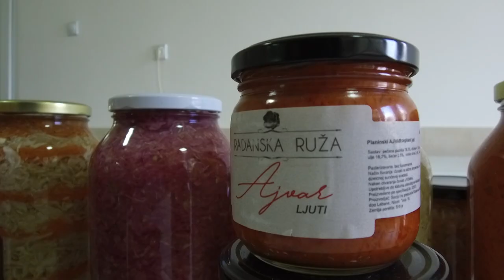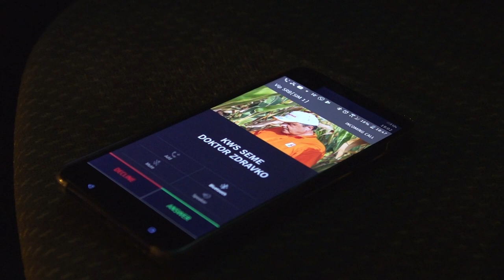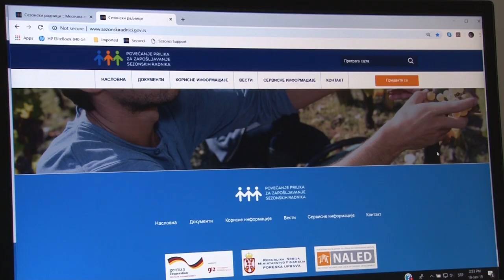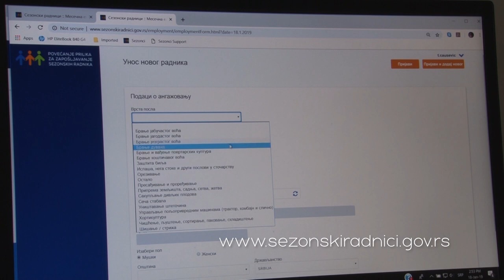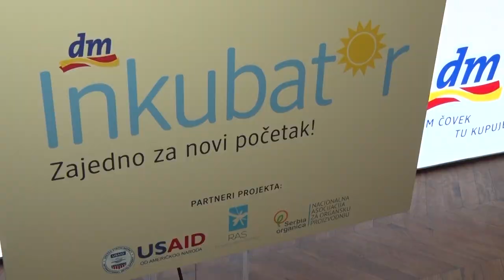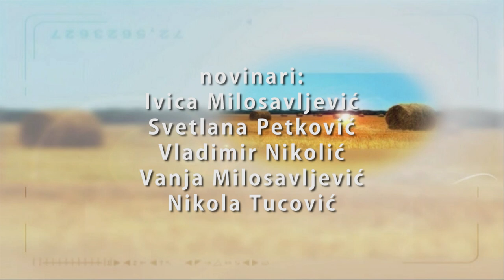Poljoprivredna emisija Farma 895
U 895. epizodi emisije Farma dobićete odgovore na sledeća pitanja:
Na koji način su seoske žene iz okoline Lebana počele da primaju platu za svoje domaćičke veštine?
Koliko je NALED-ov projekat, ovekovečen u novom zakonu, olakšao prijavu i odjavu sezonskih radnika?
Zbog čega voćari od predstojeće sezone očekuju daleko bolje rezultate?
Šta podrazumeva projekat DM inkubator i ko su njegovi učesnici?
Zašto tov junadi za jednog lozničkog stočara predstavlja posao budućnosti za domaće farmere?
Takodje ste u prilici da vidite ponude Syngente, KWS-a, Zelenog hita i Pionira.